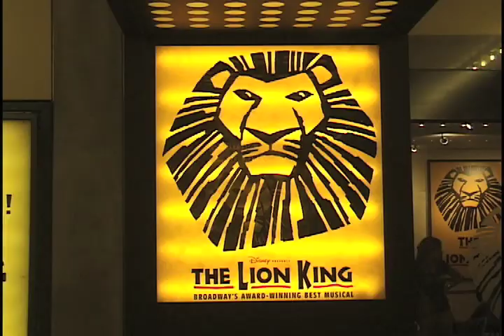The Lion King on Broadway - Todd's Ticket Tips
Only the extravegant Minskoff Theatre could house the breathtaking Broadway production of The Lion King. Boasting the music from the Disney classic and Tony award-winning scenery and costumes, The Lion King still captivates audiences of all ages.